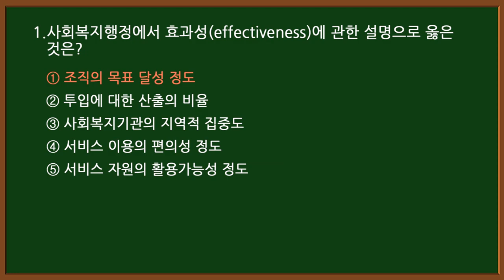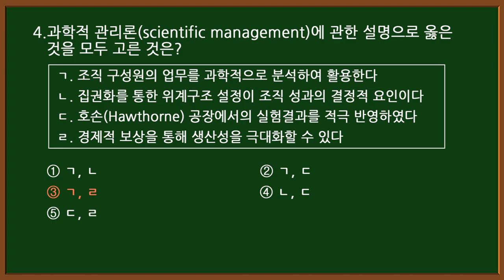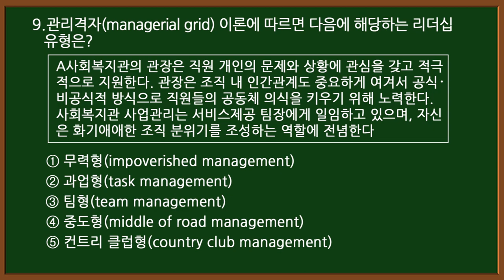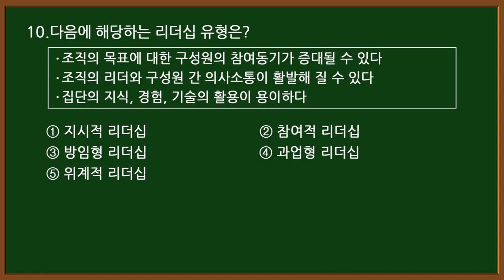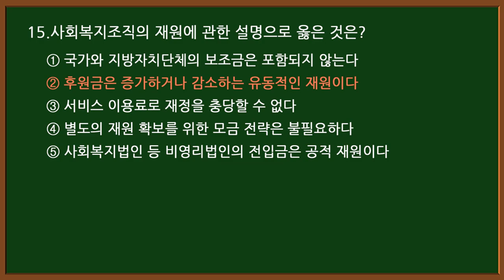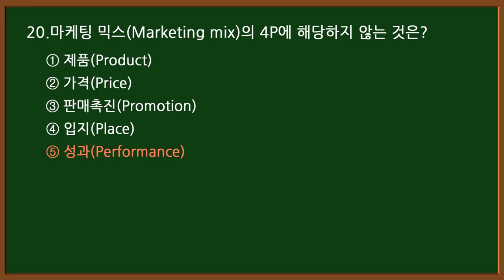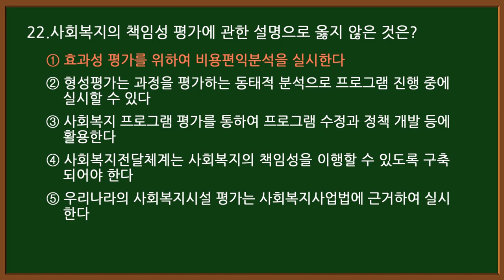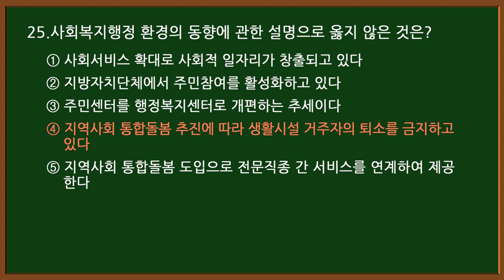#1-⑦ 사회복지사1급 자격증- 사회복지행정론